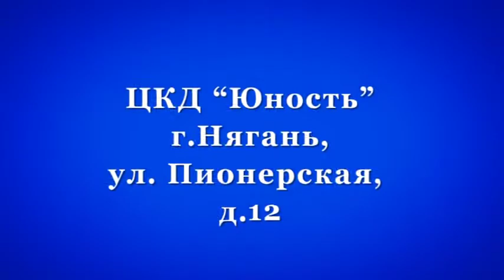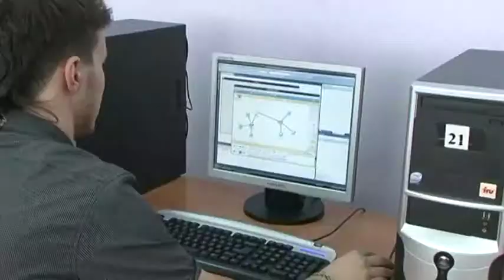Елена Огаркова знакомит с рекламой и объявлениями / 25032014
Конкурс "Интеллект-2014", "Книжный обменник", День открытых дверей ТюмГу в Нягани - в одной рекламной упаковке!